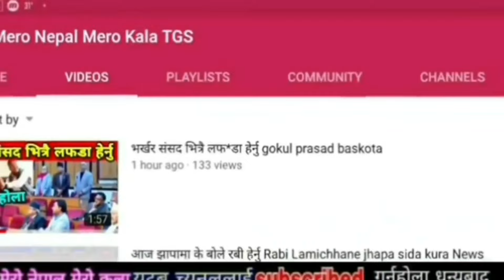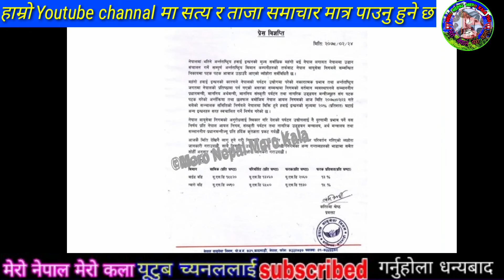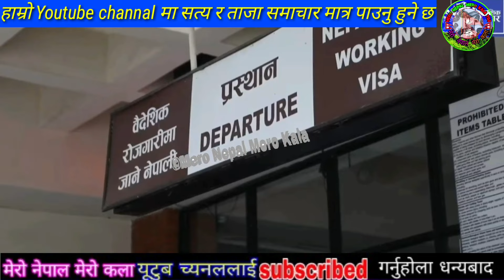हे भगवान फेरी मलेशियामा एक जना नेपालीलाई यो के भयो दिनौ नेपालीको ज्यान गाको छ malaysia Ma Nepali